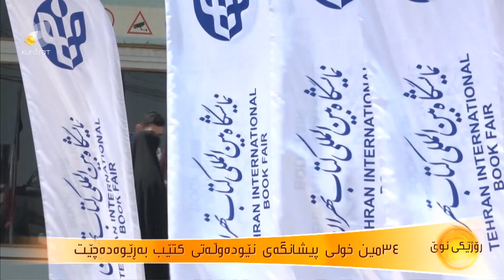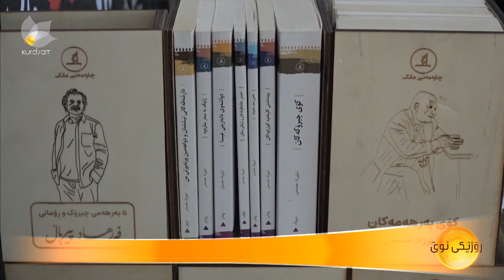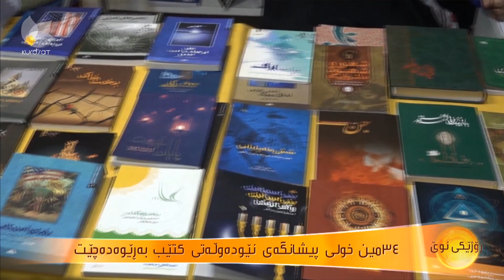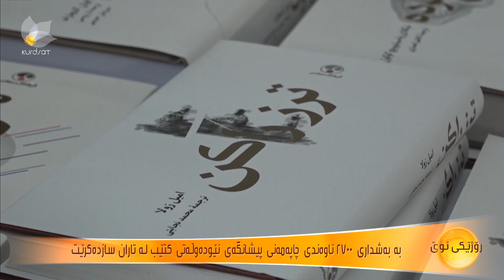بەبەشداری ٢٧٠٠ ناوەندی چاپەمەنی پیشانگەی نێودەوڵەتی كتێب لە تاران سازدەكرێت